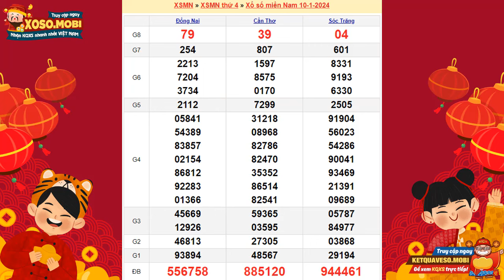Xổ số Miền Nam ngày 10 Tháng 1 - XSMN - SXMN - KQXSMN - Xổ số kiến thiết miền Nam hôm nay Thứ 4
👉XOSOMIENNAM - Kết quả xổ số miền Nam minh ngọc hôm nay Thứ 4

Xổ số Miền Nam được mở thưởng hàng ngày vào lúc 16h15', được quay thưởng tại công ty xổ số kiến thiết của tỉnh miền Nam mà hôm đó đến lịch mở thưởng. Thông thường mỗi ngày có xổ số 10 đài quay thưởng chỉ riêng Thứ 4 có xổ số 1 đài cùng quay.
Kết quả miền nam hôm nay được cập nhật trực tiếp từ cộng tác viên có mặt tại trường quay số, đảm bảo thông tin mà độc giả xem được là hoàn toàn chính xác nhất.

Vé kết quả xổ số miền Nam ba đài sẽ được các công ty xổ số phát hành từ đầu giờ sáng và sẽ kết thúc vào 10 phút trước khi tiến hành mở thưởng. Vì thế nếu bạn muốn thử vận may của mình, hãy đến các đại lý hoặc điểm bán vé số mỗi ngày để mua cho mình 10 hoặc vài tấm vé dự thưởng.

Cú pháp tìm kiếm: Xổ số miền Nam ngày 10 Tháng 1,xổ số miền nam,xổ số miền nam hôm nay,kqxsmn,xsmn,sxmn,kqsxmn,xosomiennam,kết quả xổ số miền nam,xổ số kiến thiết miền nam hôm nay, xsmn hom nay,xsmn Thứ 4,xo so mien nam,kqxsmn hom nay,ket qua xo so mien nam,xố số miền nam Thứ 4, xổ số miền nam ba đài,kết quả xổ số miền nam hôm nay,kết quả miền nam Thứ 4,xổ số miền nam Thứ 4 tuần rồi,Xoso.mobi,xo so mien nam hom nay,SXMN 10/1,XSMN 10/1, xsmn 10 1, xổ số minh ngọc miền nam